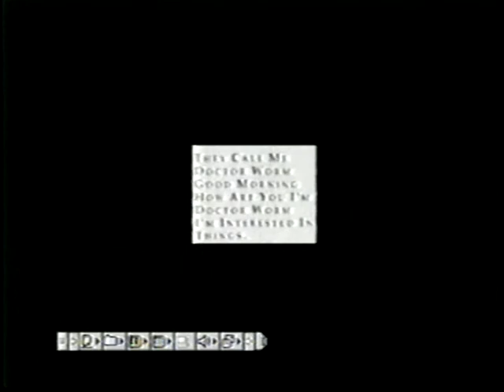1998 xx xx QuickCam Clips